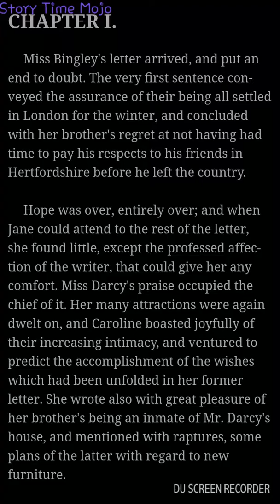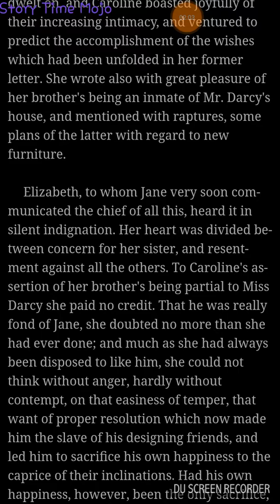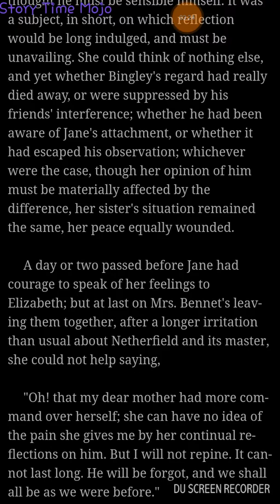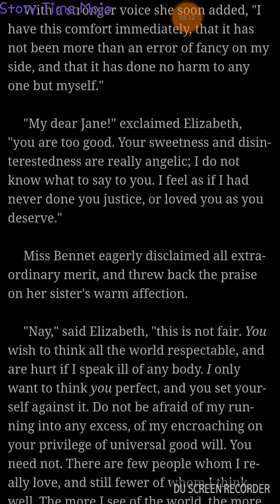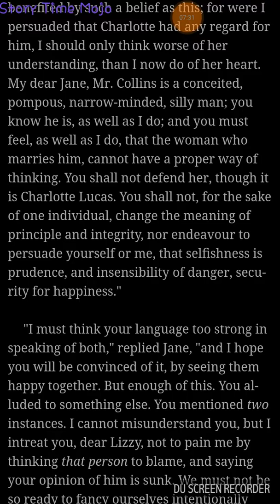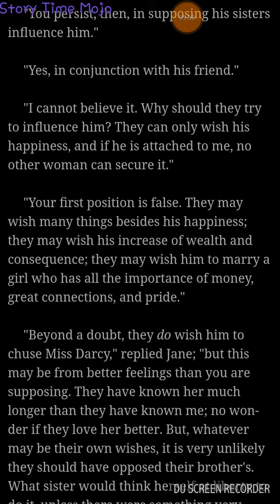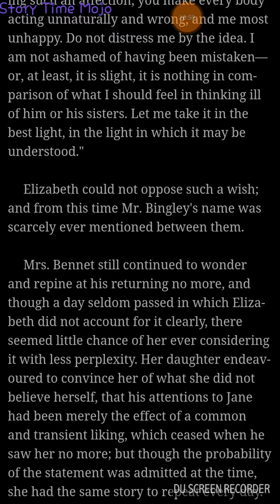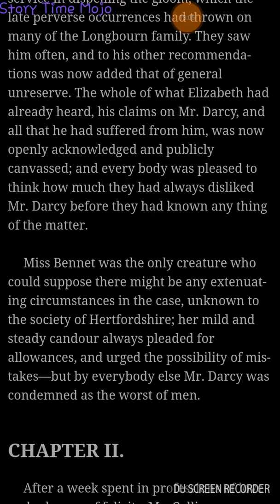Vol 2 ch 1 pride and prejudice